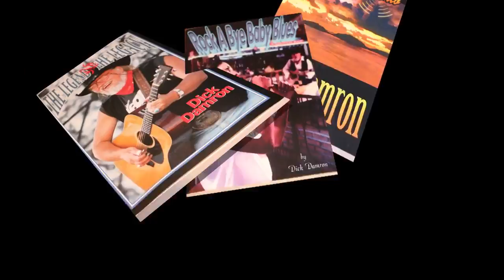Dick Damron - The Long Green Line - Trailer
Trailer for the feature length documentary "Dick Damron - The Long Green Line" directed by Richard Harrow. Now available at: